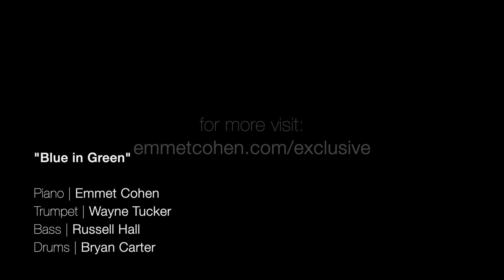Emmet Cohen w/ Wayne Tucker | Blue in Green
Wayne Tucker featured on Bill Evans’ & Miles Davis beautiful ballad, “Blue in Green”

Wayne Tucker - Trumpet
Russell Hall - Bass
Bryan Carter - Drums